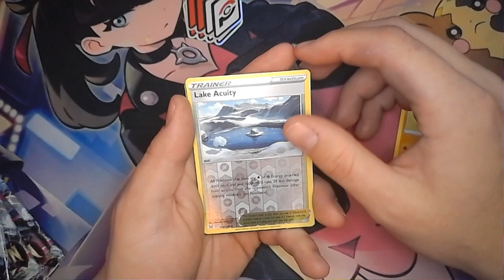Pokémon Lost Origin V Or Higher!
Come join us searching for a V or higher in Lost Origin!